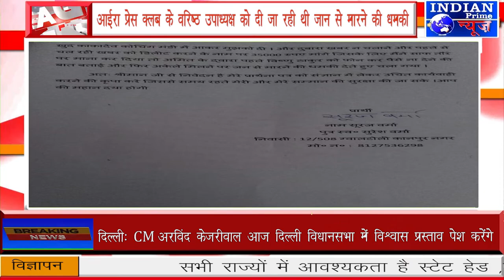IPN NEWS -आईरा प्रेस क्लब के वरिष्ठ उपाध्यक्ष को दी जा रही थी जान से मारने की धमकी